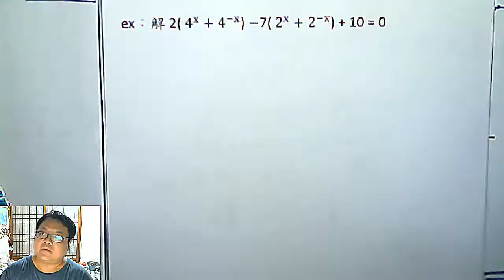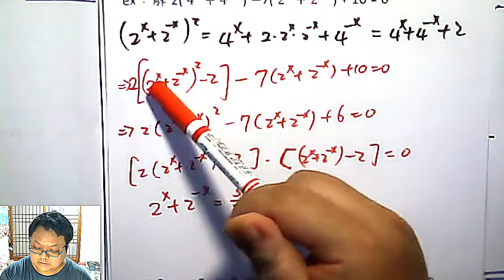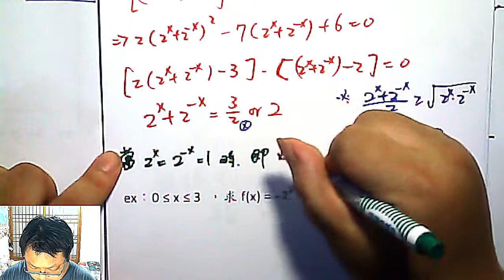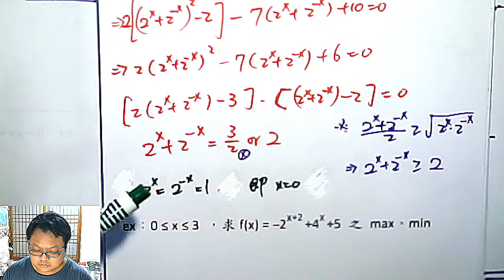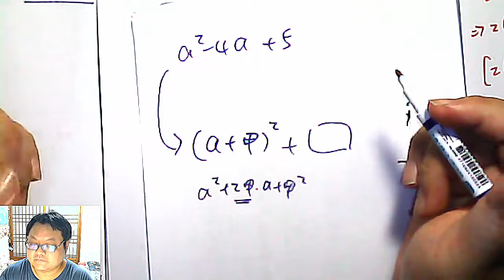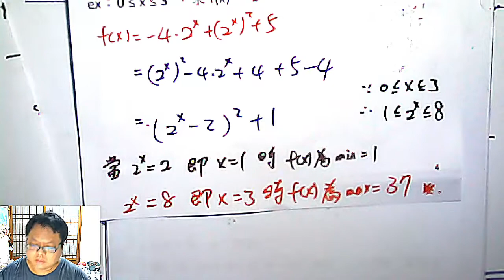高二上數學 第二章 08 指數計算 高手級x2 《高一上適用》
本集：兩個「雖然難，但我覺得很值得教」的指數計算問題